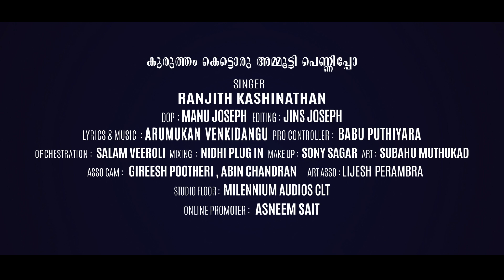അമ്മൂട്ടിപ്പെണ്ണ് | നാടൻ പാട്ട് | Ammooty Pennippam | Ranjith Kashinadhan | Latest Nadanpattu 2023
അമ്മൂട്ടി പെണ്ണ് | നാടൻ പാട്ട് | Ammooty Pennippam | Ranjith Kashinadhan | Latest Nadanpattu 2023 | New folk song

MALAYALAM SONG
SINGER
: RANJITH KASHINATHAN
DOP: MANU JOSEPH
EDITING: JINS JOSEPH
LYRICS: ARUMUKANVENKIDANGU
MIXING: NIDHI PLUG IN
PRO CONTROLLER: BABU PUTHIVARA
ORCHESTRATION: SALAM VEEROLI

MAKE UP: SONY SAGAR
ART: SUBAHU
ASSO CAM: GIRESH POOTHERI, ABIN CHANDRAN
ART ASSO: LIJESH PERAMBRA
ONLINE PROMOTER: ASNEEM SAIT
STUDIO FLOOR: MILENNIUM AUDIOS CLT